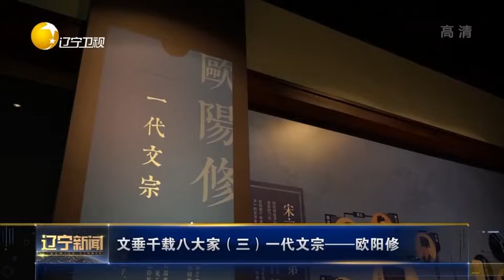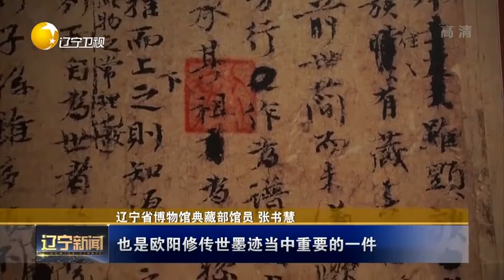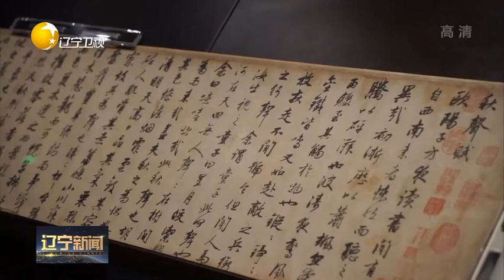文垂千载八大家（三）一代文宗——欧阳修